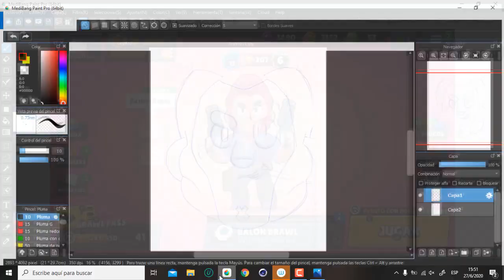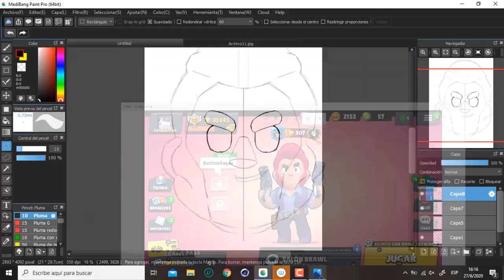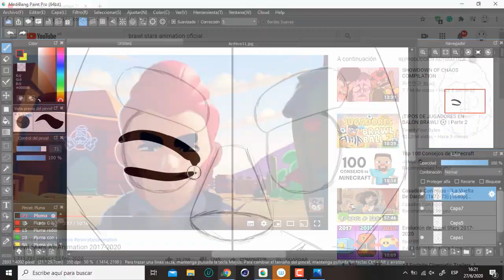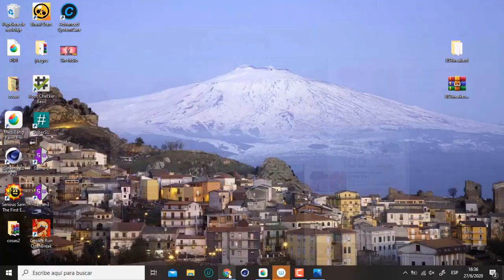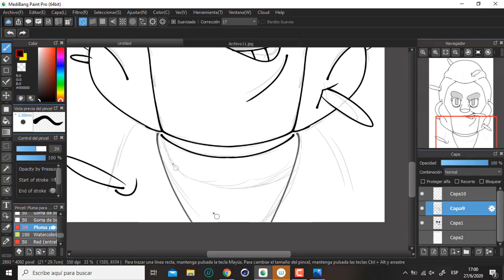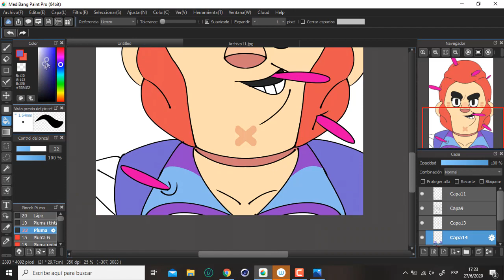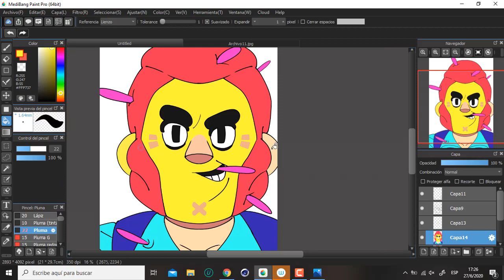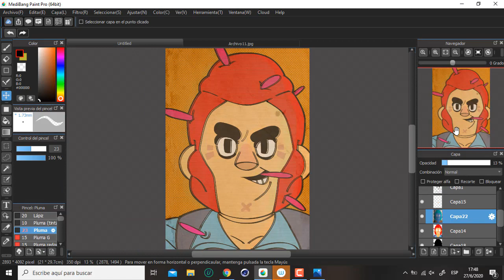Colt Speedpaint ||Brawl Stars